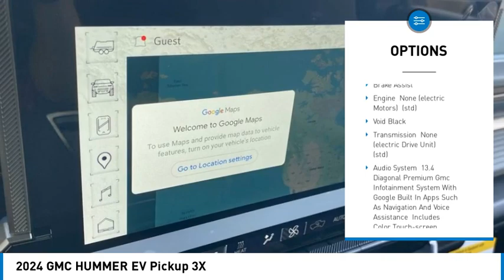2024 GMC HUMMER EV Pickup H025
2024 GMC HUMMER EV Pickup 3X

Void Black 2024 GMC Hummer EV Pickup 3X 4WD 1-Speed Automatic Electric Motor59/48 City/Highway MPG